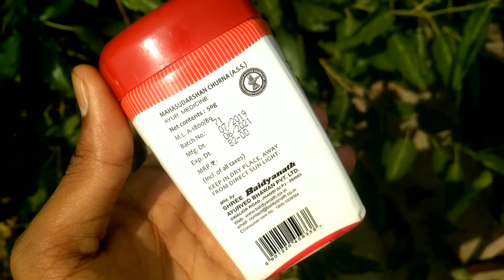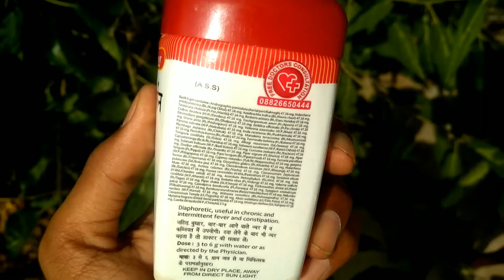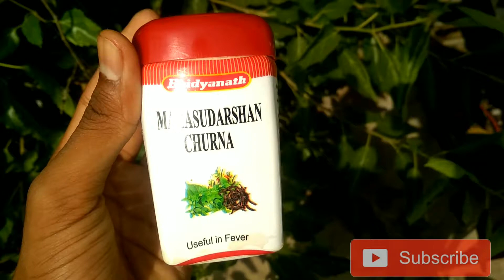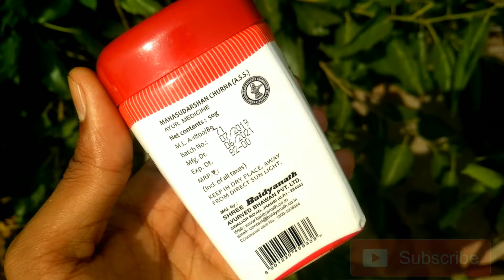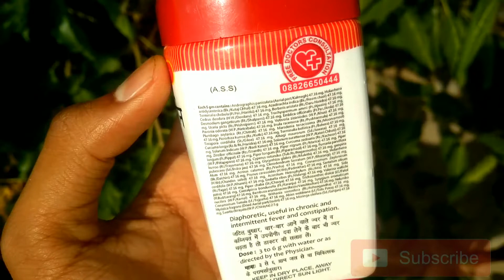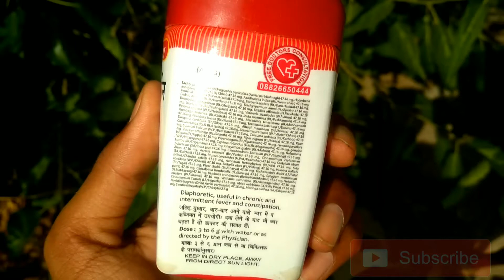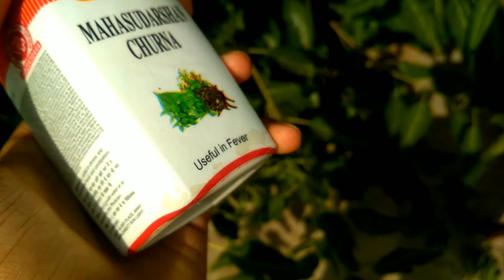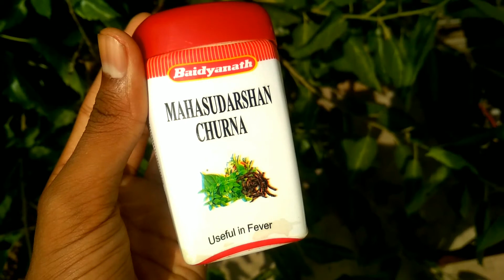Baidyanath maha sudarshan churna benefits & use बैद्यनात महासुदर्शन चूर्ण के फायदे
देखने में आया है कि आम तौर से दो हफ्ते में सुधार दिखना शुरू हो जाता है। किंतु हर किसी की स्थिति में फरक होता है इसलिए बैद्यनाथ Mahasudarshana चूर्ण के इस्तेमाल से पहले अपने डॉक्टर से सलाह ज़रूर लें।

बैद्यनाथ Mahasudarshana चूर्ण को दिन में कितनी बार लेने की आवश्यकता है?
हमारे उपयोगकर्ता बताते हैं कि बैद्यनाथ Mahasudarshana चूर्ण एक दिन में दो बार लेनी चाहिए। किंतु आपको डॉक्टर से बात करने के बाद ही अपने लिए तैय करना चाहिए की बैद्यनाथ Mahasudarshana चूर्ण की सही मात्रा क्या है।

बैद्यनाथ Mahasudarshana चूर्ण को खाली पेट लेना चाहिए या भोजन से पहले या भोजन के बाद?
आम तौर से बैद्यनाथ Mahasudarshana चूर्ण भोजन के बाद ही ली जाती है। फिर भी आप बैद्यनाथ Mahasudarshana चूर्ण का इस्तेमाल करने से पहले अपने डॉक्टर से बात करें की आपके लिए क्या सही है।

क्या यह दवा आदत या लत बन सकती है?
आदत या लत बहुत कम दवाइयों की बनती है। जो दवायें संभवता लत बन सकती हैं, उन्हे भारत सरकार द्वारा अनुसूची H या X में शामिल कर दिया गाया है। यह नियंत्रित पदार्थों की सूची है। डॉक्टर से परामर्श करे बिना कोई डॉवा ना लें।

क्या बैद्यनाथ Mahasudarshana चूर्ण को लेना एकदम से रोका जा सकता है या इसे धीरे धीरे लेना रोकना चाहिए?
ऐसी कई दवाइयाँ हैं जिन्हे एकदम लेना रोक दें तो दिक्कत पैदा हो सकती है। बैद्यनाथ Mahasudarshana चूर्ण को रोकने से पहले अपनी स्थिति अपने डॉक्टर को बतायें और फिर निर्णय लें।

क्या बैद्यनाथ Mahasudarshana चूर्ण का उपयोग गर्भवती महिला के लिए ठीक है?
अपने डॉक्टर से इसके बारे में सलाह करें।

क्या बैद्यनाथ Mahasudarshana चूर्ण का उपयोग स्तनपान की अवधि के दौरान सुरक्षित है?
इसके बारे में डॉक्टर से ज़रूर पूछें और उनकी सलाह के अनुसार ही निर्णय लें।